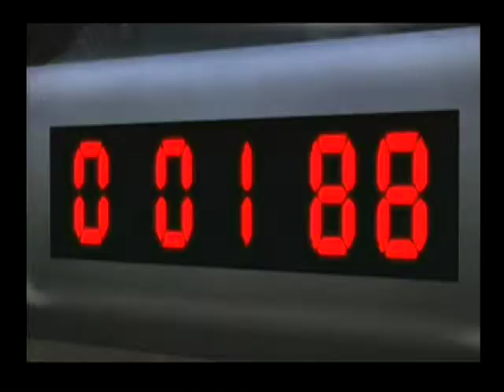SSBB The Subspace Emissary - Episode 5: The Hero King and the Lone Swordsman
Today we take on one of my favorite stages! Why? BECAUSE IT HAS FIRE EMBLEM IN IT!